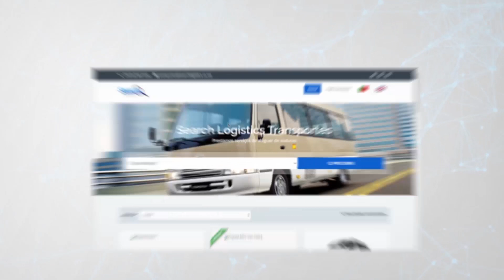Teófilo Nhangumele Está A Deixar O Juiz Muito Irritado Com Mentiras E Contradições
Lc Servicos Contactos:
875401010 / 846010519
Faça Parte Do Meu Grupo De Lançamentos No Telegram E Fica Por Dentro De Tudo O Que Você Merece Saber Grupo de telegram
Beleza_Em_Pessoa_Arcénio_Amós 👍 Meta de 1.500 Likes neste vídeo EM 24 HORAS!